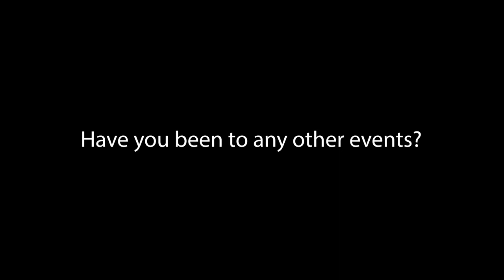DrupalCamp London 2018 Interview - Paul and Emily